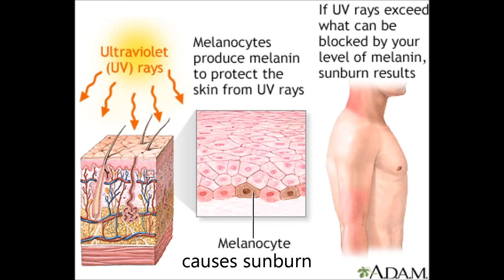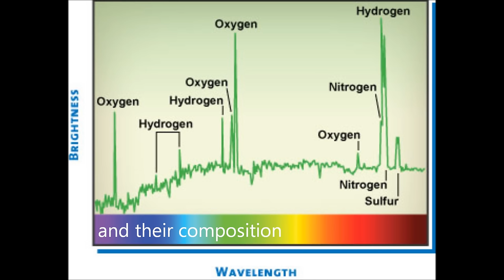Solar Light (Silent Night) - Scientific Songs of Praise #2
We are releasing a new song every week in the run up to Christmas!
This week it's Solar Light (Silent Night).
A scientific version of this lovely Christmas carol.
Vocals: Natalie Windsor
Lyrics: Tariq Abdulla